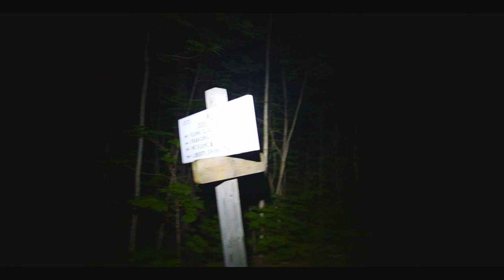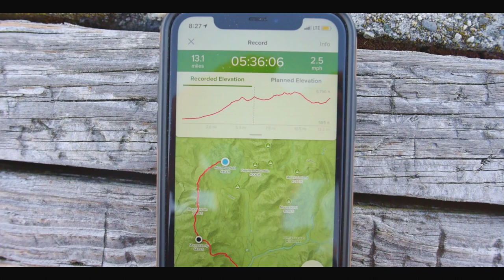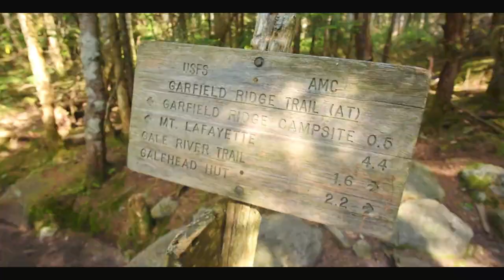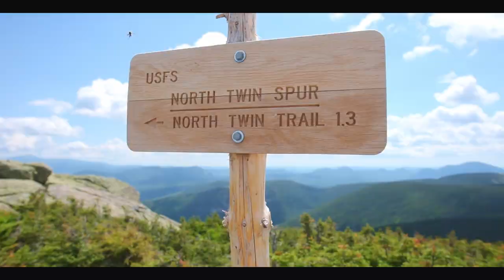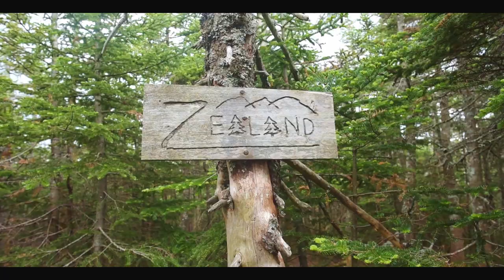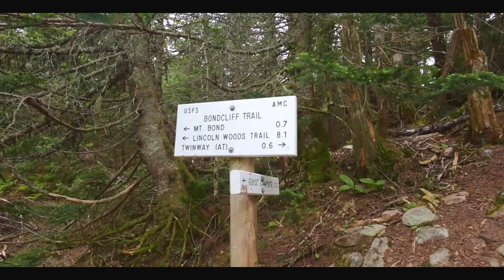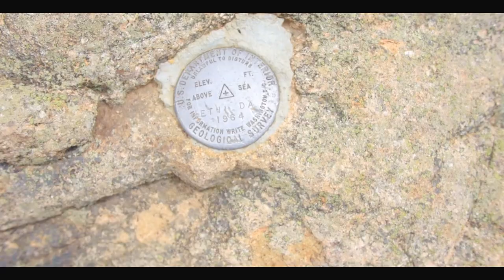The Super Pemigewasset 39 Miles in 13 hours - White Mountains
The Pemigewasset Wilderness Loop is comprised of 14 Mountains, and 12 High Peaks. Some choose to do the basic 32 Mile Pemi, but why stop there when you're already out there!
This is my first Episode in the White Mountains of New Hampshire, and I hope more follow!

Total Stats: 38.9 Miles, 11,200 ft Gain, 13h 42min moving time

Follow my Adventures on Instagram! @JonathanZphotography

More Content to come! Thank You